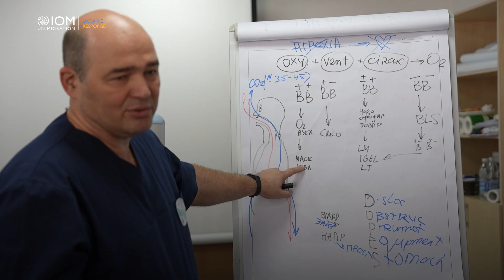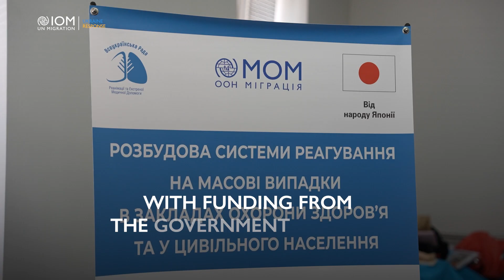IOM Supports Ukrainian Healthcare Professionals with Emergency First Aid Training Sessions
IOM, together with the Ukrainian Resuscitation Council, is supporting healthcare professionals in Dnipro, Zaporizhzhia and Kharkiv by providing free training sessions on emergency first aid. These sessions aim at improving the quality of medical care provided to victims of massive attacks.

The trainings were made possible with funding from the Government of Japan @IOMJapan.